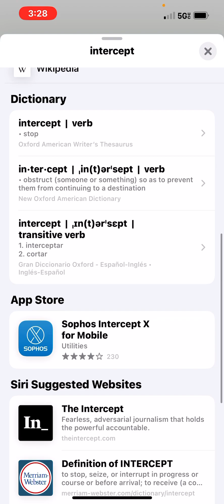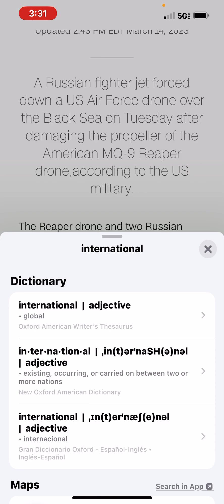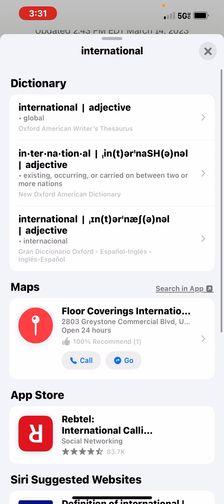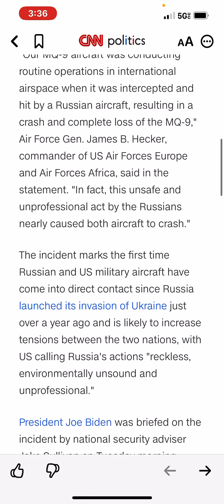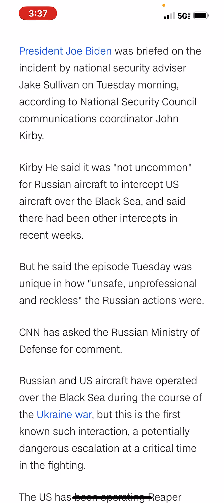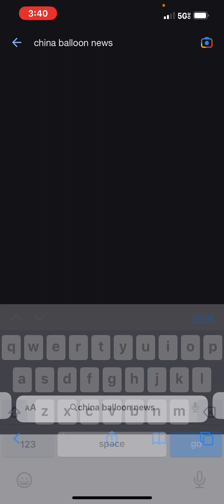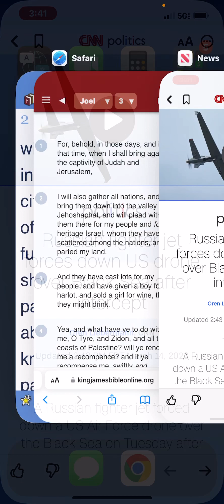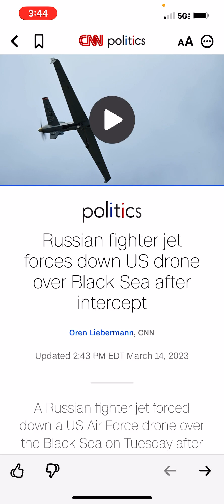I will also gather all nations